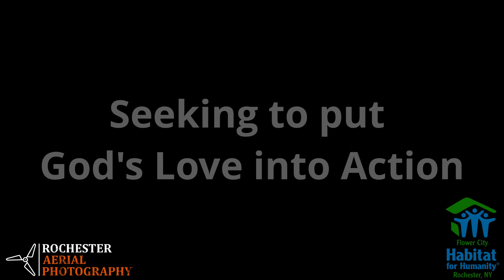2019 Rochester Habitat for Humanity Holworthy Street Highlight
Rochester Habitat for Humanity 2019 Construction Sites Holworthy Street